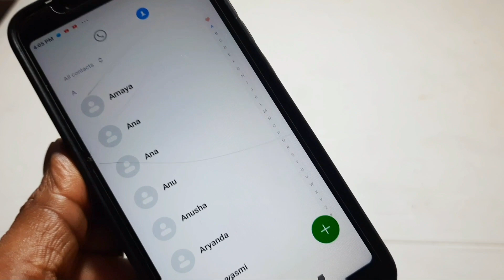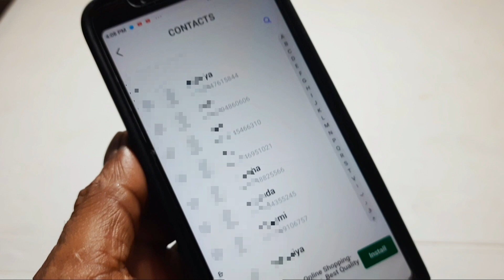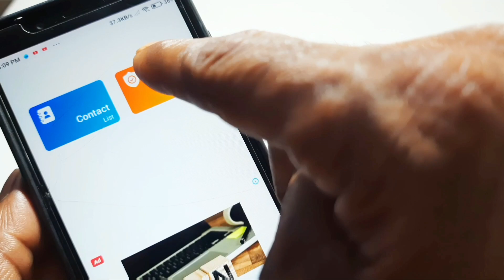how to hide your mobile contact list name and numbers